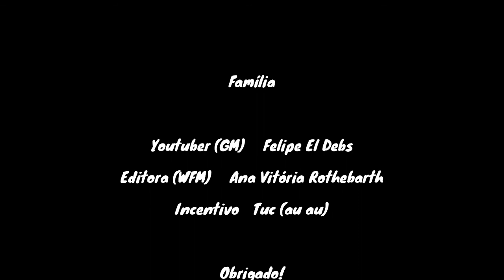Lance da Vida: Natália Baccarin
Olá, pessoal!

A enxadrista e professora de xadrez Natália Baccarin escolheu como Lance da Vida um forte sacrifício que mistura cálculo com intuição para converter uma boa posição no ponto inteiro!

Fen: 2kr1b1r/1bq2ppp/p2pPn2/1p6/3QP3/2N1B3/PPP1B1PP/R4RK1 w - - 0 13

Bom proveito!